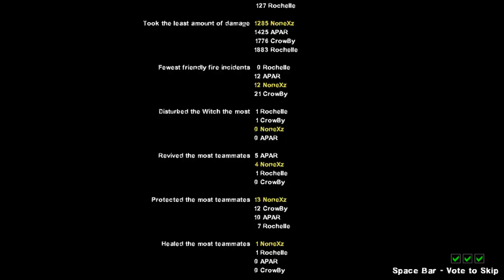Карта смерти Артёма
почти